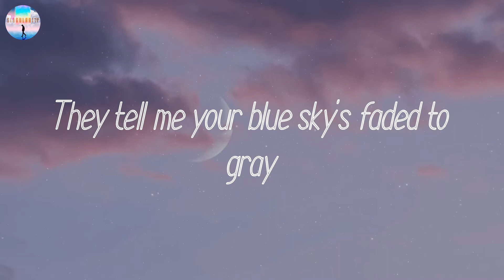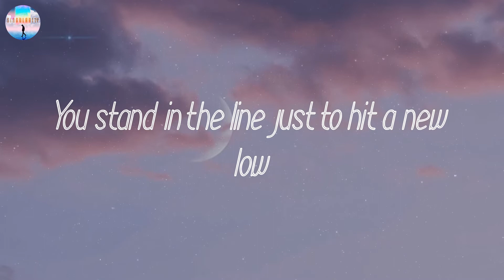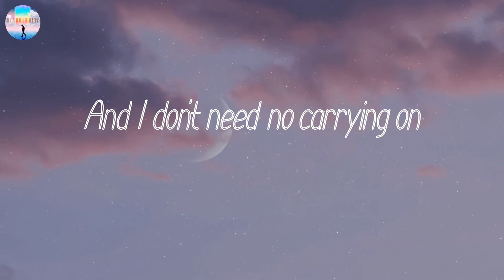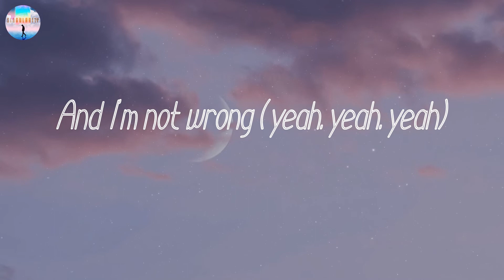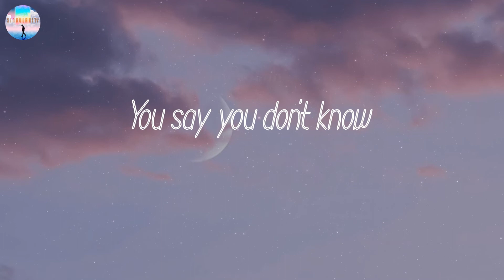𝘉𝘢𝘥 𝘋𝘢𝘺 - 𝘋𝘢𝘯𝘪𝘦𝘭 𝘗𝘰𝘸𝘵𝘦𝘳 (𝘓𝘺𝘳𝘪𝘤𝘴)